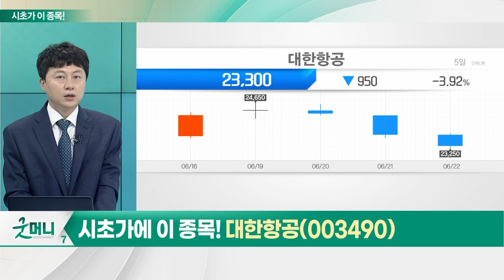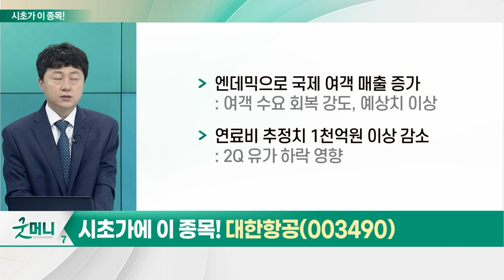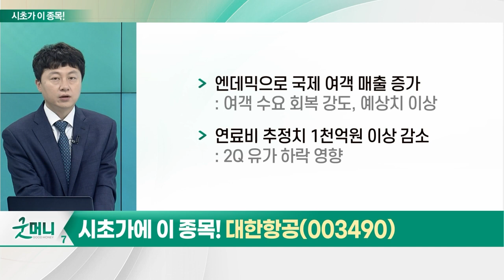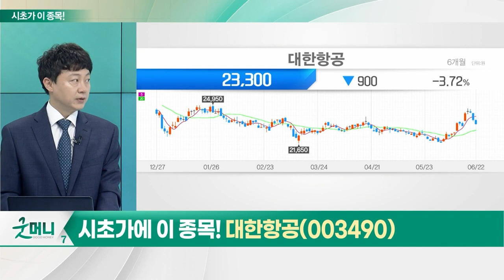대한항공(003490)… 항공_시초가에 이 종목 (20230623)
- 유가 하락 및 수요 회복 기대
- 인천공항 5월 운항 횟수, 2019년 1월 이후 최대
- 5월 국제선 여객기 공급 증가

- 2Q 영업익 전망치 5,520억원으로 상향
- 2Q 깜짝 실적 기대
- 엔데믹으로 국제 여객 매출 증가
- 연료비 추정치 1천억원 이상 감소